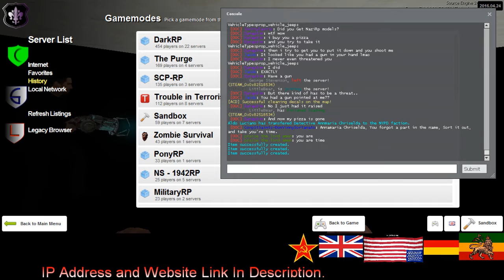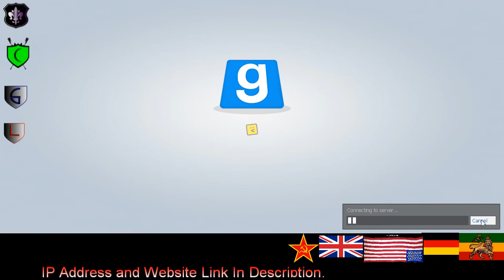Mafia Serious RP 1940's Police 1 1